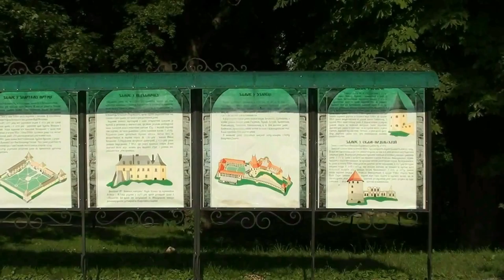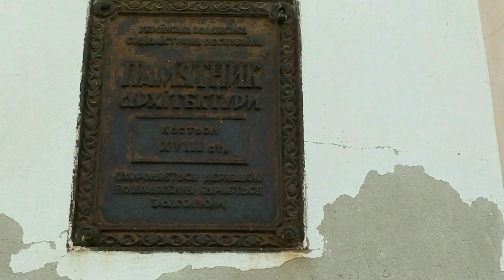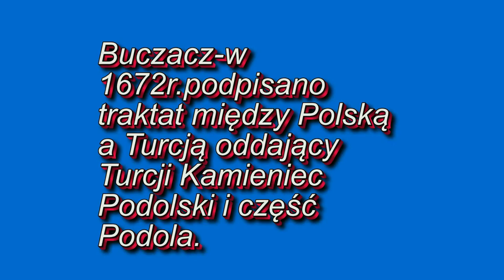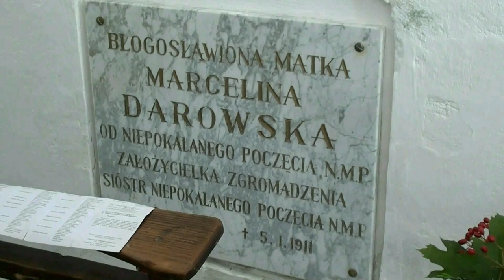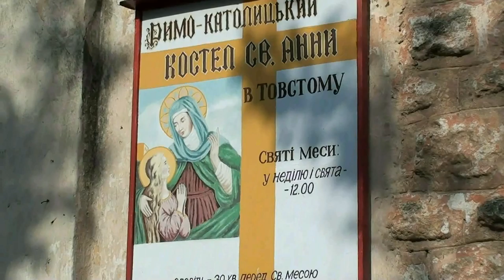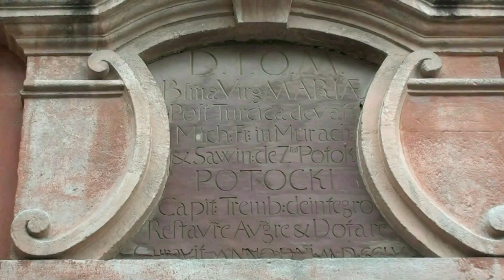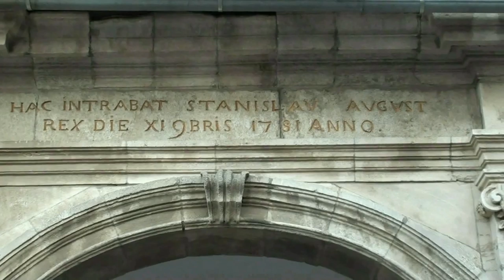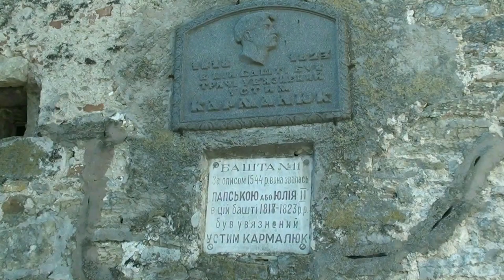Zbaraż,Buczacz,Jazłowiec,Kamieniec Podolski Ukraina